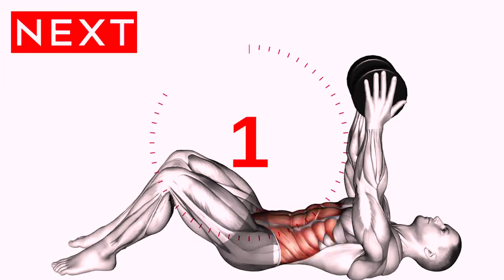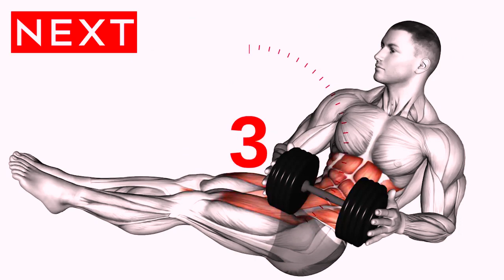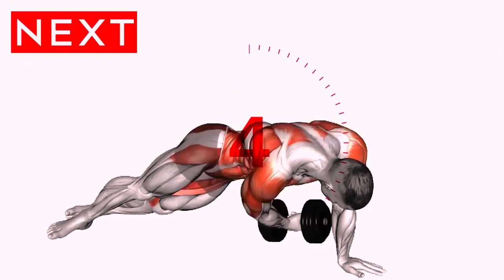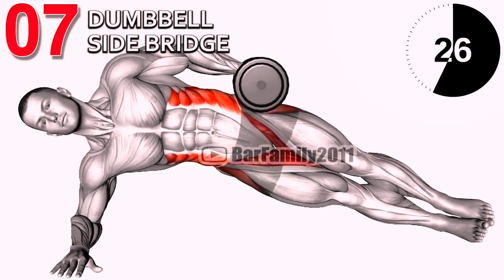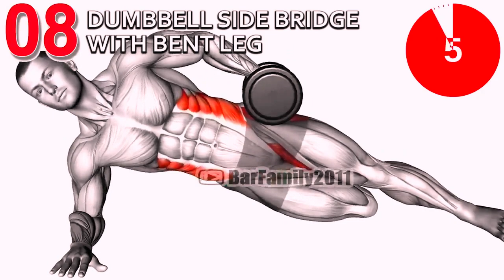10 Dumble Exercises | The Only Duble Workout That You Need (Full Body)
10 Dumble Exercises | The Only Duble Workout That You Need (Full Body)
dumbledore vs voldemort
dumbledore asked calmly
dumbledore vs grindelwald
dumbledore death
dumbledore's farewell
dumbledore
dumble make in home
dumbledore vs voldemort reaction
dumbledore and grindelwald
dumbledore vs credence
dumbledore death scene
dumbledore gay
only dumbbell workout at home
only dumbbell exercise
only dumbbell triceps workout at home
only dumbbell chest workout
only dumbbell workout
only dumbbell back workout
only dumbbell bicep workout
only dumbbell shoulder workout
only dumbbell chest workout at home
only dumbbell workout at home transformation
only dumbbell back workout at home
only dumbbell shoulder workout at home
only dumbbell transformation
only dumbbell arm workout
full workout at home
full workout
full workout exercise
full workout at gym
full workout with dumbbells
full workout plan
full workout plan for muscle gain
full workout for beginners
full workout at home no equipment
full workout plan at home
full workout at home with dumbbells
full workout with resistance bands
full workout body
full workout songs
full gym workout for men
full gym workout
full gym workout for beginners
full gym
full gym workout plan for beginners
full gym training
full gym workout at home
full gym exercise
full gym workout plan
full gym workout for women
full gym course
full gym workout for weight loss
full gym guide
full gym setup at home
dumble se exercise kaise karen
dumble se triceps kaise kare
dumble se arm workout
dumble se chest kaise banaye
dumble se exercise karne ka tarika

dumble death
that exercise
exercise that make you taller
exercises that burn the most calories
exercise that burns belly fat
exercise that increase your height
exercises that increase testosterone
exercises that make you faster
exercise that make you last longer in bed
exercises that make you stronger
exercise that can be done during periods
exercise that makes your buttocks bigger
exercises that make you skinny
exercises that make you jump higher
exercise that can gain weight
dumble kaise banaye in hindi
dumble kaha se kharide
Sr Workout
SR Workout
SR WORKOUT
Workout Sr

Straight Arm Twisting Sit-up
Straight Leg Russian Twist
Russian Twist
Front Plank Arm Raise
Side Plank with Rear Fly R
Side Plank with Rear Fly L
Dumbbell Side Bridge R
Dumbbell Side Bridge L
Dumbbell Side Bridge with Bent Leg R
Dumbbell Side Bridge with Bent Leg L